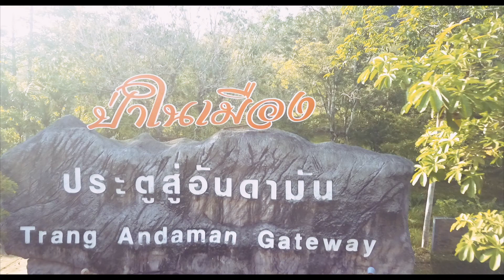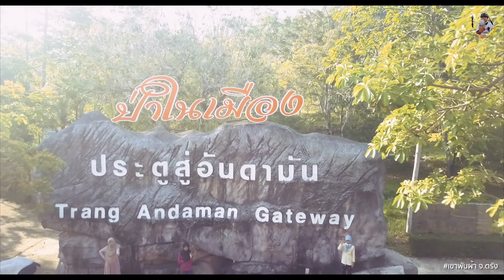(มุมสูง) - เขาพับผ้า จ.ตรัง ประตูสู่อันดามัน - บินโดรน EP.125 | Trang Thailand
รับชมมุมสูง เขาพับผ้า จ.ตรัง ประตูสู่อันดามัน (Andaman Gateway)
เผยแพร่เมื่อ 17 เมษายน 2564